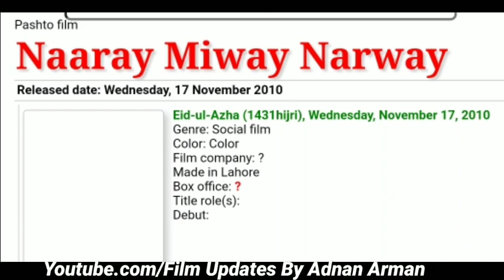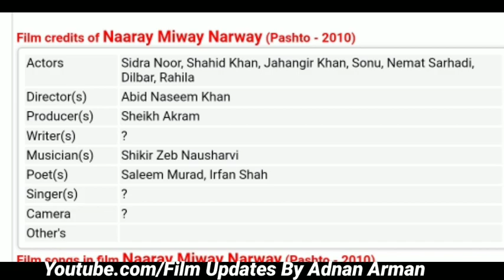Histry Of Pashto Film !! Naary Me Wali Na Awri !! Da Film Ba Kala Reliz Kegi ? Cienma Reliz 2010